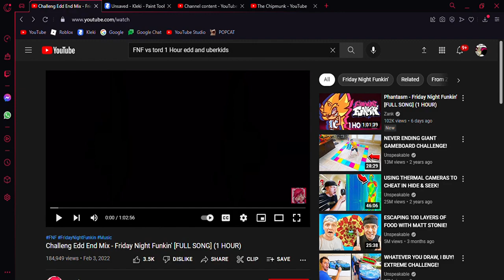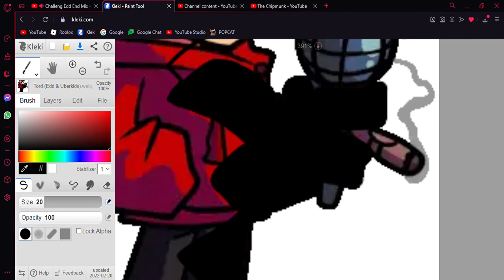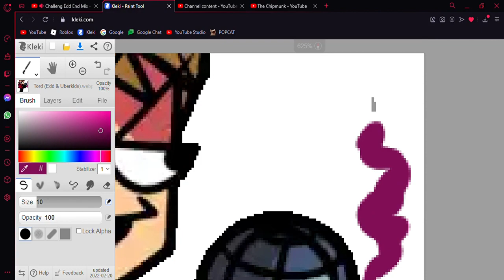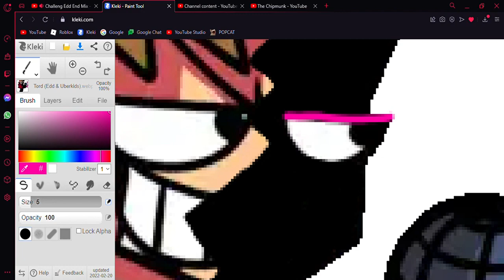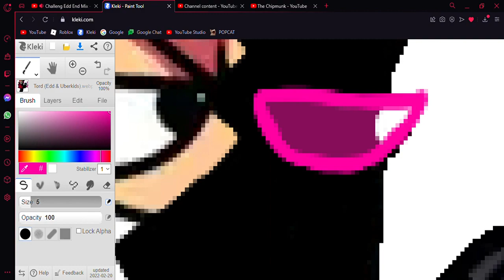Corrupting Tord - ONLINE VS. : Challenges